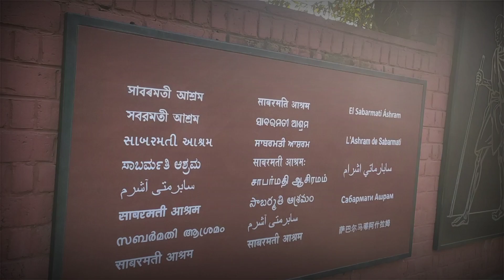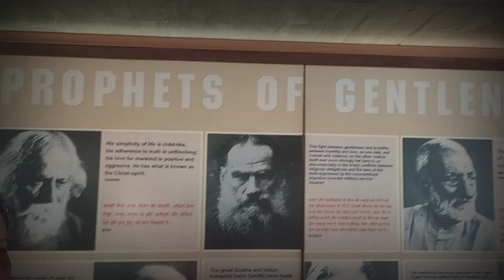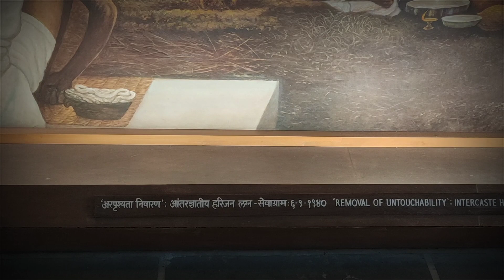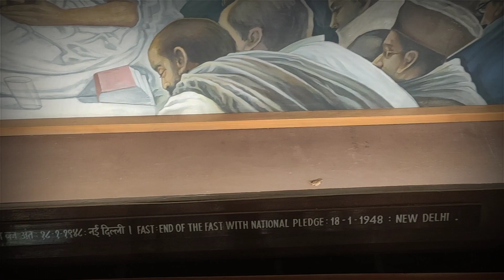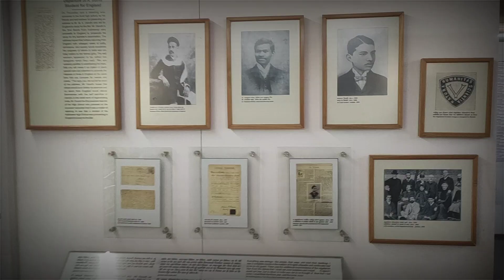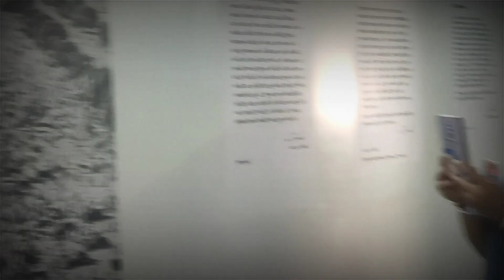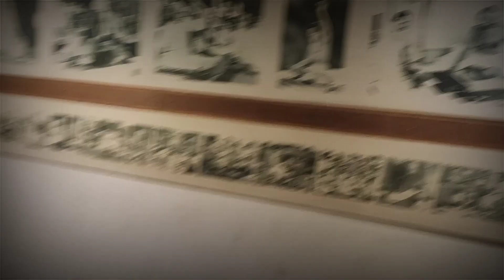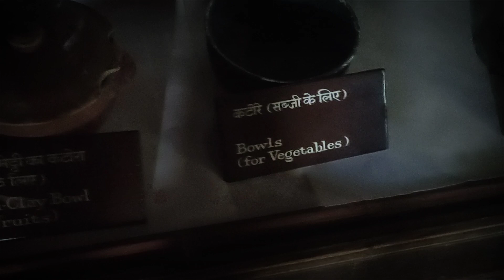GANDHI ASHRAM (AHEMDABAD) VLOG